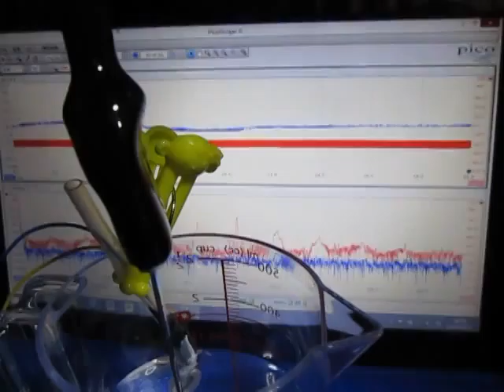超音波実験 ultrasonic-system